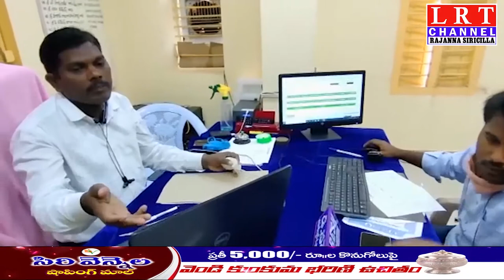చందుర్తి తాహసిల్దార్ కార్యాలయంలో ప్రారంభమైన రిజిస్ట్రేషన్ సేవలు..|| LRT NEWS